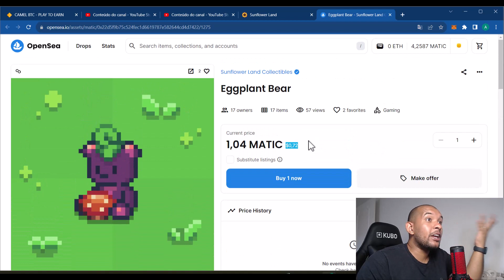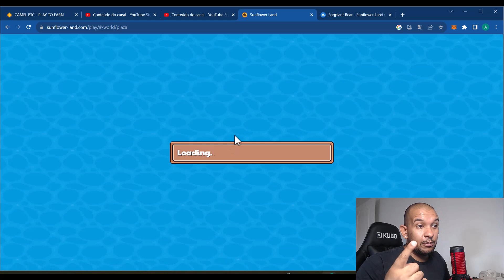SUNFLOWER LAND: BAÚ SURPRESA, ENTREGAS E PENAS DE URUBU